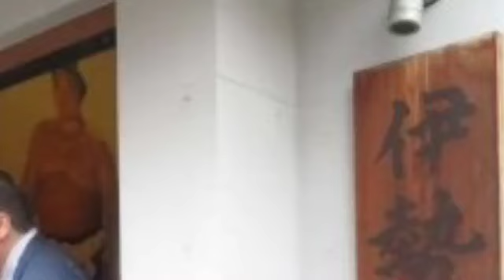宮城野親方が謝罪＆説明で全国行脚へ 弟子の「親御さんに会いにいきなさい」伊勢ケ浜親方が助言